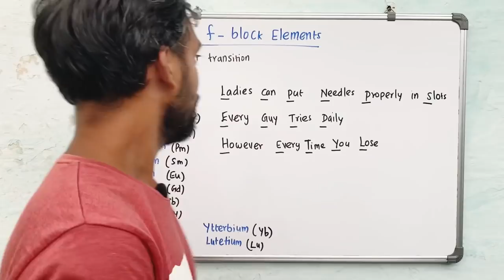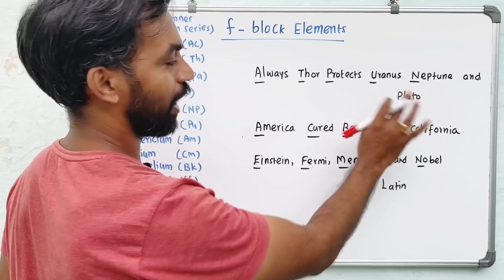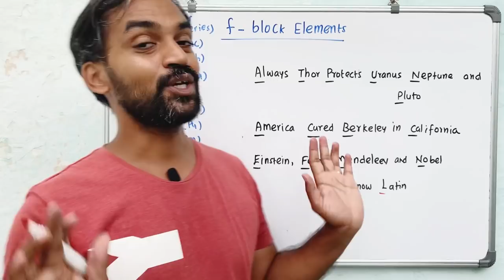f Block elements Short tricks | Chemistry NEET JEE